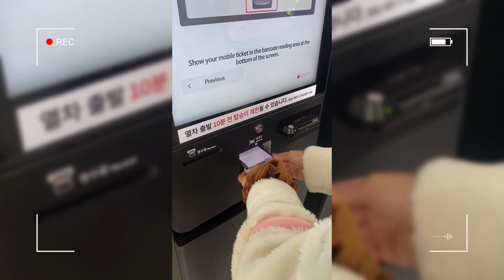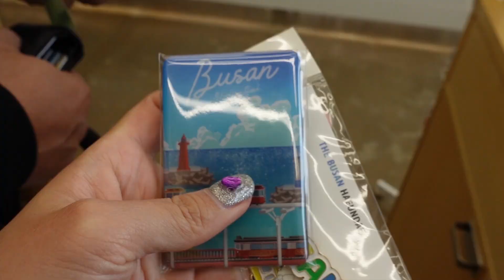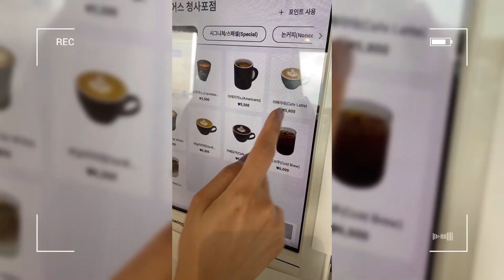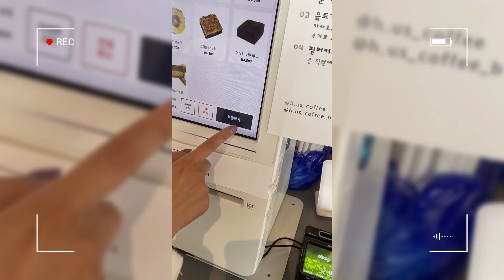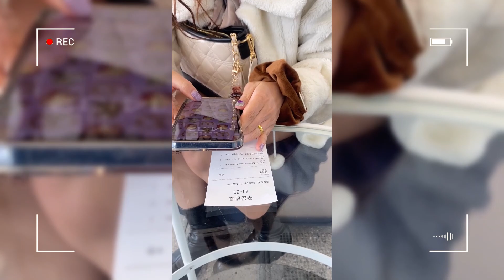🇰🇷 EP. 165 พาเมียกลับบ้าน Korea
15/04/2566